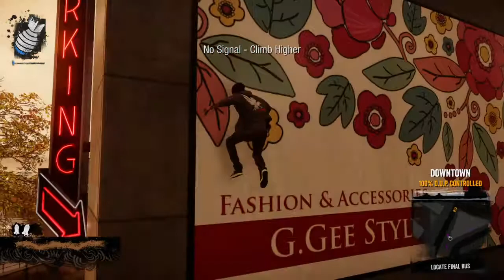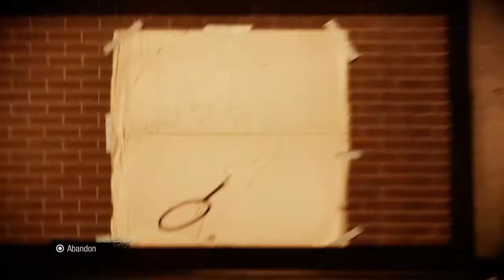inFAMOUS Second Son™ The movie